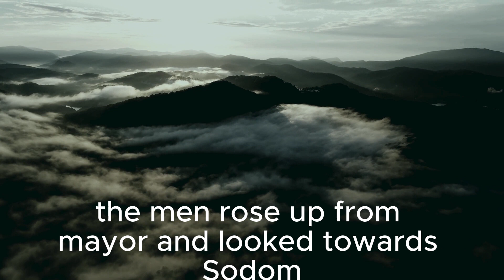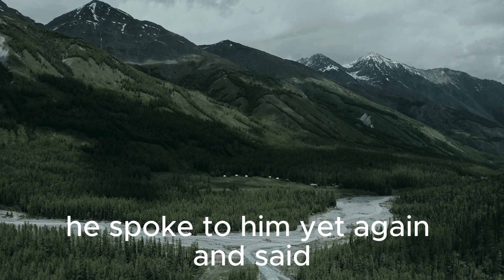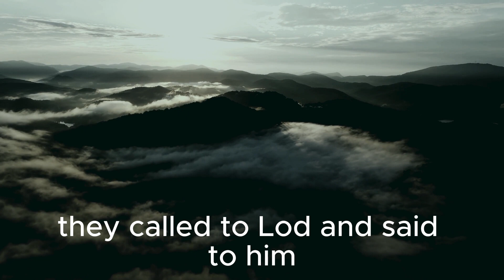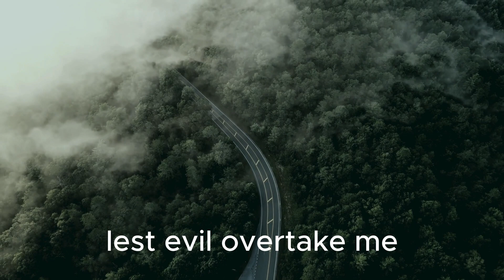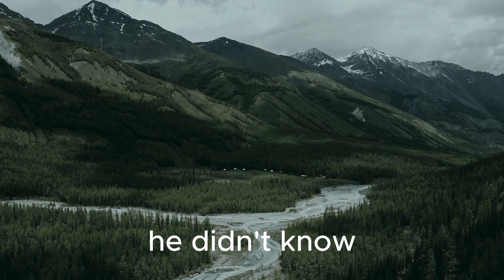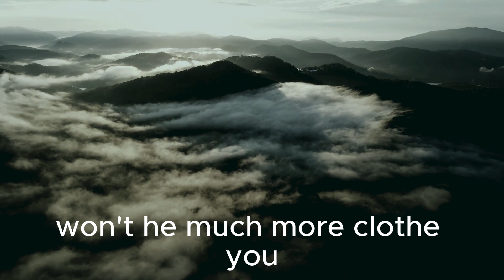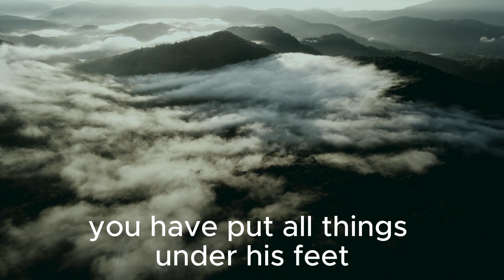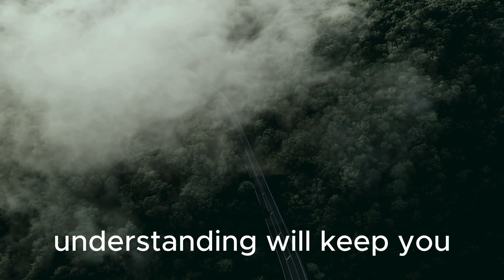The Book of Genesis Chapter 18 - Bible Project | January 8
Daily bible reading with subtitles for your christian growth and maturity. The bible is the surest way to hear from God everyday. This is a study plan to cover the bible in one year.

Daily Bible Reading - Monday, January 8
GENESIS 18:16-19:38 | MATTHEW 6:25-7:14 | PSALM 8:1-9 | PROVERBS 2:6-15

Daily Bible Reading. Bible stories. Bible reading for sleep. Word for today
Share this bible reading with your family and friends. Every video contains Old testament, New testament, Psalms and Proverbs daily reading.